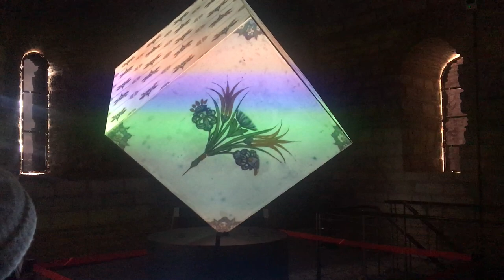Çinilerin ihtişamı... Yer: Tekfur Sarayı Müzesi